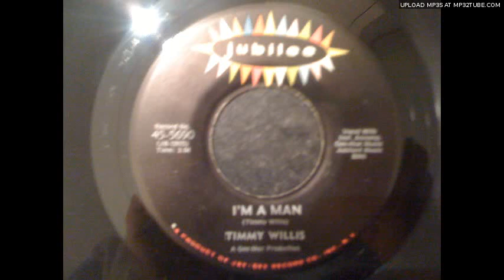TIMMY WILLIS- I'M A MAN [Jubilee- Deep Soul]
Great, tough soul.